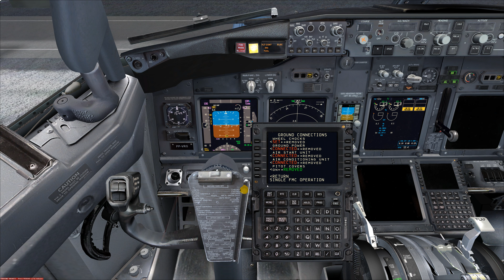FSX PMDG 737 VARIG GUARULHOS CONGONHAS III of III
Short flight from SBGR to SBSP.
PMDG NGX
Paulo Ricardo Mega São Paulo
REX 4